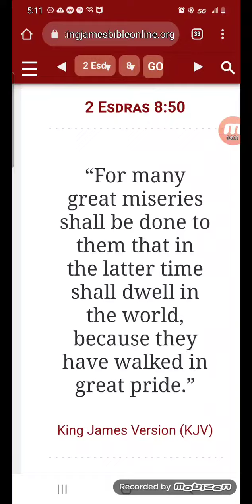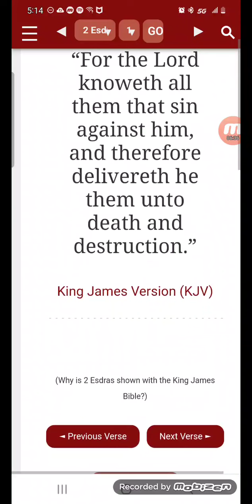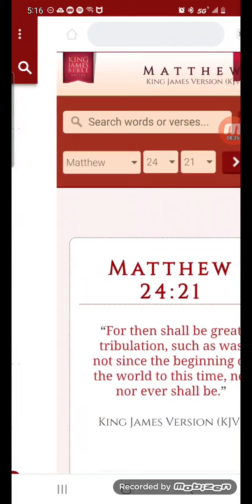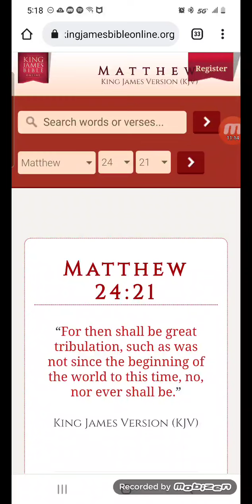Great Miseries Coming To The World !